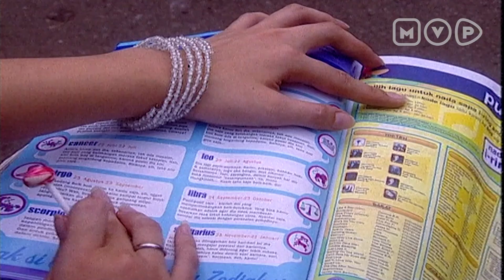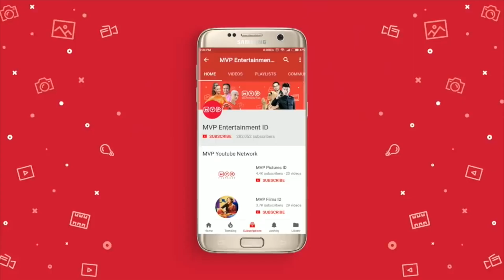Tak Boleh Membuat Murung Orang Yang Disayang | Cinta Merah Jambu Episode 3 Part 1